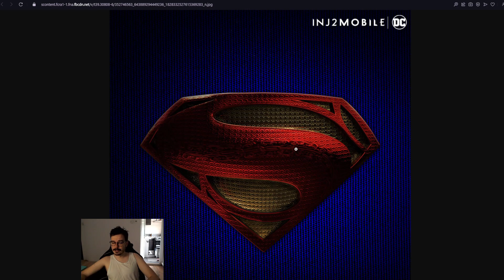Upcoming New Supergirl Character Hint Injustice 2 Mobile